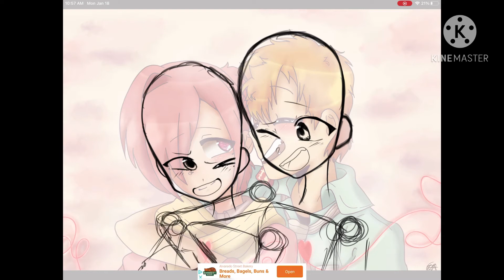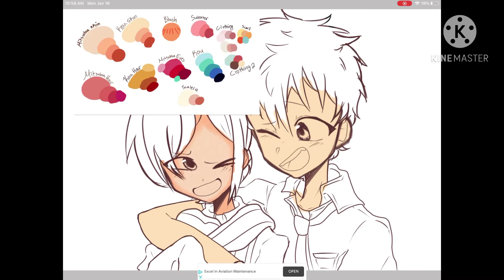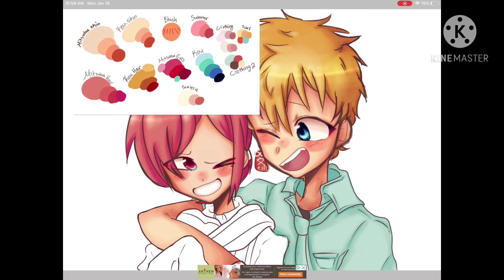《MitsuKou Redraw》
Made a redraw of the first ever MitsuKou fanart I’ve drawn, and let!s just say...it didn’t help my depresso over chapter 75 of TBHK 🥲🥲🥲

Music I used:
I Fell In Love With You One Night In October by Rook1e
Ultimately by Khai Dreams

Characters belong to AidaIro’s story “Toilet Bound Hanako-Kun”
I just drew them nwn